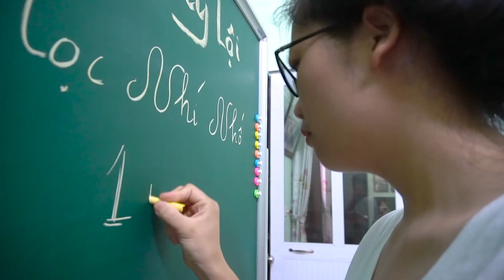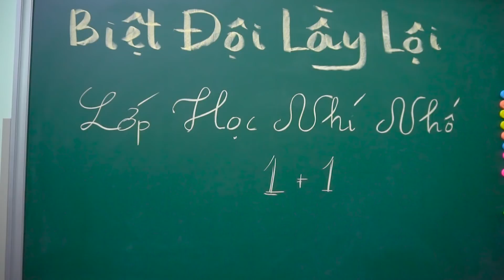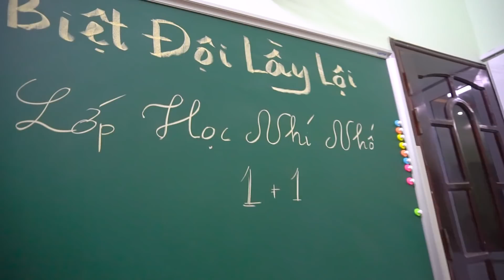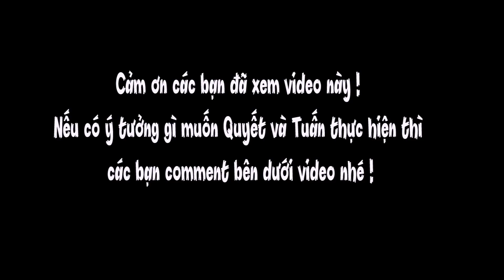Lớp Học Nhí Nhố ❤️ Kẹo Hubba Bubba Siêu Chua Cay Trừng Trị Đại Ca Lớp 1A ❤️ Biệt Đội Lầy Lội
Xem video khác tại đây:
Con Nhà Giàu Nhiều Kẹo VS Con Nhà Nghèo Ít Kẹo ❤️ Nhà Giàu Chắc Gì Đã Sướng Bằng Nhà Nghèo?

Hastag